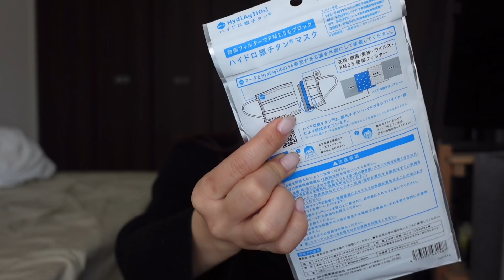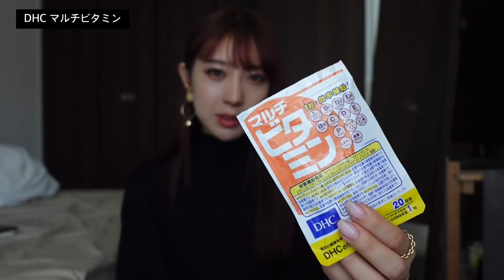【バッグの中身】現アパレル店員のバックの中身紹介！大きすぎるバッグ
とにかく荷物が多いアラサー女のリアルなバックの中身です！
本当に荷物が多い…ｗ

小さいバックの日などもあるので
また改めてご紹介させて頂きます❤